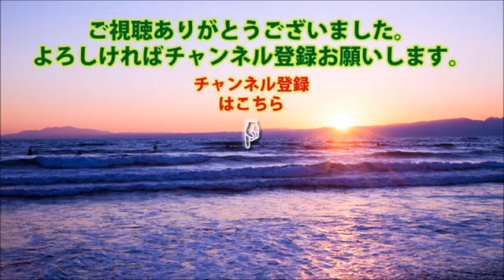【暴露！】渡邉哲也が朝鮮半島の現状を暴露！【きょうの論客】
【暴露！】渡邉哲也がワイドショーの裏側を暴露！テレビに真実はない！その理由はこいつにあった！

【暴露！】渡邉哲也が朝鮮半島の現状を暴露！

表と裏の顔が激変？！  あの性コメンテーターの裏の顔を百田と杉田水脈が暴露！

【暴露！】都議選における各局ワイドショーの悪意に満ちた印象操作を有本香が暴露！

ビーチ前川逮捕寸前！既に犯罪を犯しているヤツの正体を高橋洋一が暴露！